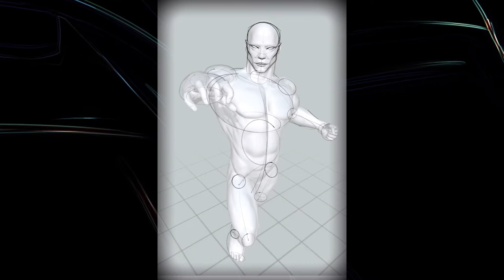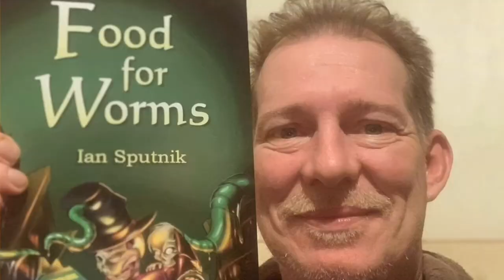RWA Sessions: Night Vision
Commission art from my 2020 archives.